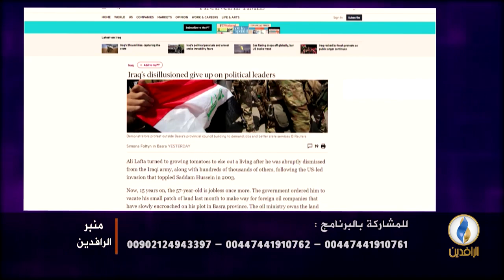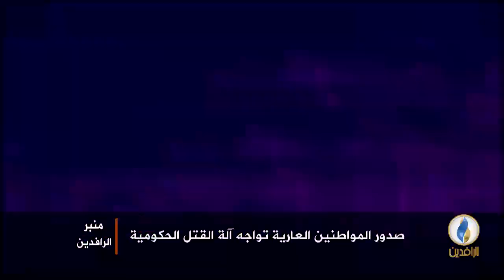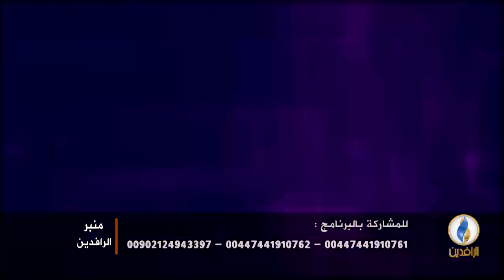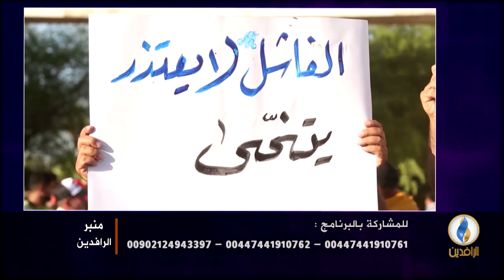منبر_الرافدين | صدور المواطنين العارية تواجه آلة القتل الحكومية.